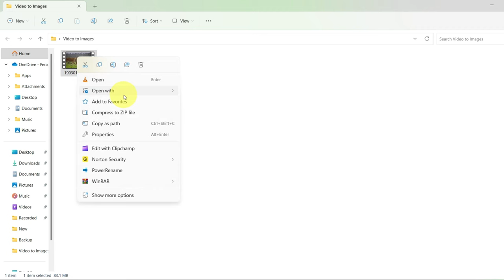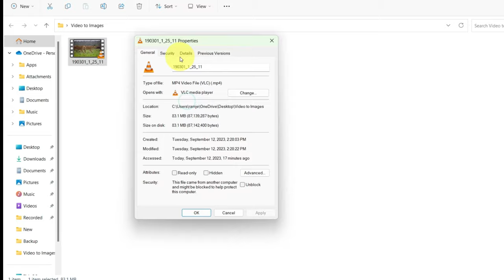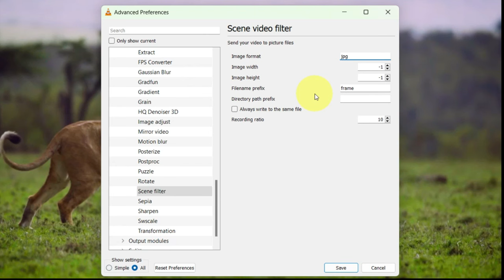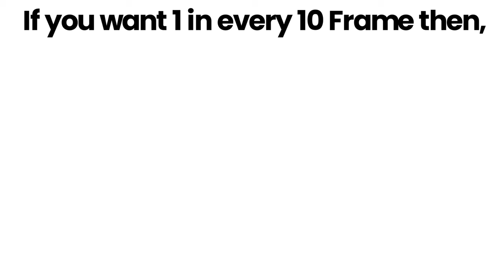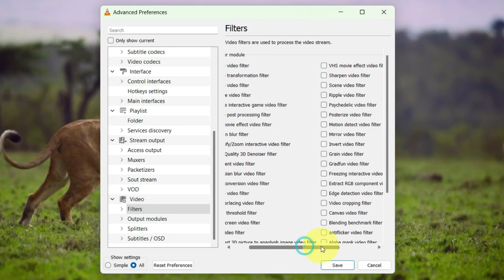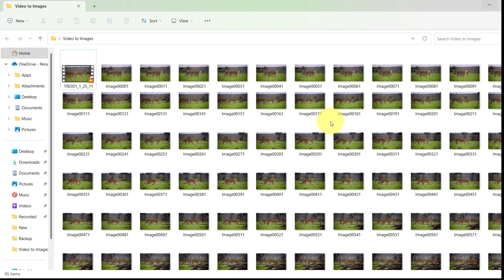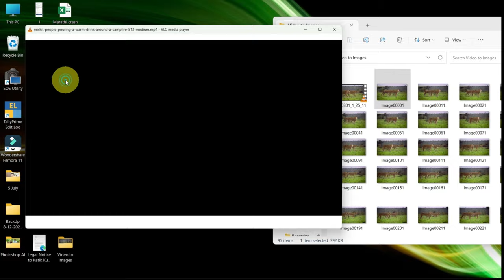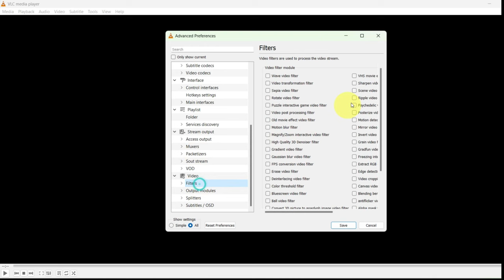How to Get Pictures from Videos - Easy Image Extraction Tutorial! Extract images from Video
In this fun video, we'll show you a super cool trick to turn your favorite video moments into awesome pictures! Whether you're a kid or a grown-up, you can do it too! 📸✨

👉 Learn step-by-step how to extract images from videos using free and simple tools.
👉 Discover the best software for the job, suitable for beginners and pros.
👉 Get creative with your videos and share your favorite moments as awesome pictures.

Course Features :
✅ PDF Shortcuts
✅ Course Completion Certificate
✅ Instant Access